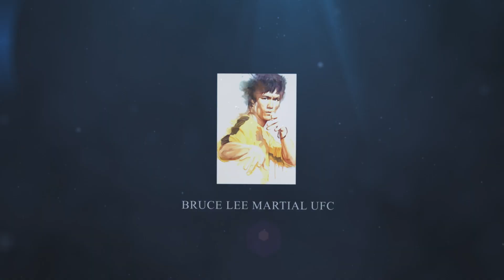UFC 4 | Bruce Lee VS Petr Yan | PS5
-BRUCE LEE
Lee Jun-fan (Chinese: 李振藩; November 27, 1940 – July 20, 1973), known professionally as Bruce Lee (Chinese: 李小龍), was a Hong Kong American actor, director, martial artist, martial arts instructor, and philosopher. He was the founder of Jeet Kune Do, a hybrid martial arts philosophy drawing from different combat disciplines that is often credited with paving the way for modern mixed martial arts (MMA). Lee is considered by commentators, critics, media, and other martial artists to be the most influential martial artist of all time and a pop culture icon of the 20th century, who bridged the gap between East and West. He is credited with helping to change the way Asians were presented in American films.

The son of Cantonese opera star Lee Hoi-chuen, Lee was born in the Chinatown area of San Francisco, California, on November 27, 1940, to parents from Hong Kong, and was raised with his family in Kowloon, Hong Kong. He was introduced to the film industry by his father and appeared in several films as a child actor. Lee moved to the United States at the age of 18 to receive his higher education at the University of Washington in Seattle, and it was during this time that he began teaching martial arts. His Hong Kong and Hollywood-produced films elevated the traditional Hong Kong martial arts film to a new level of popularity and acclaim, sparking a surge of interest in Chinese martial arts in the West in the 1970s. The direction and tone of his films dramatically changed and influenced martial arts and martial arts films in Hollywood, Hong Kong, and the rest of the world.

He is noted for his roles in five feature-length martial arts films in the early 1970s: Lo Wei's The Big Boss (1971) and Fist of Fury (1972); Golden Harvest's Way of the Dragon (1972), directed and written by Lee; Golden Harvest and Warner Brothers' Enter the Dragon (1973) and The Game of Death (1978), both directed by Robert Clouse. Lee became an iconic figure known throughout the world, particularly among the Chinese, based upon his portrayal of Chinese nationalism in his films and among Asian Americans for defying stereotypes associated with the emasculated Asian male. He trained in the art of Wing Chun and later combined his other influences from various sources into the spirit of his personal martial arts philosophy, which he dubbed Jeet Kune Do (The Way of the Intercepting Fist). Lee had residences in Hong Kong and Seattle. He died on July 20, 1973 at the age of 32.